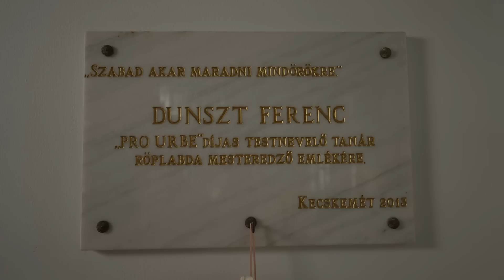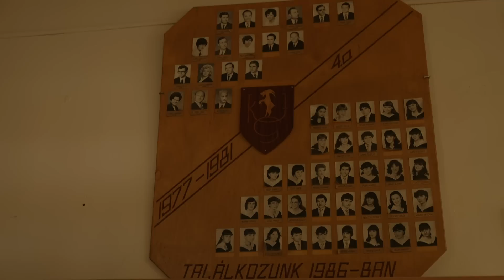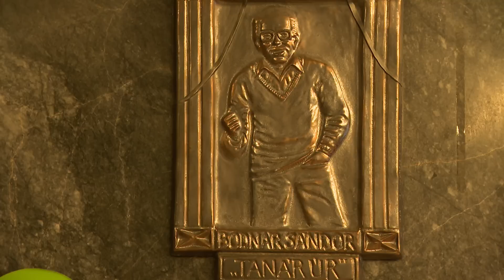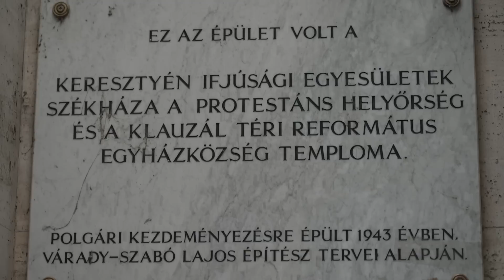SERESS ZOLTÁN SZÍNMŰVÉSZ - Isten kezében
Seress Zoltán színművész felnőtt korában keresztelkedett meg, a Budahegyvidéki Református Egyházközség tagja. Ha nem a színészetet választja, akkor akár profi röplabdás is lehetett volna belőle. A filmben elkísérjük élete fontos helyszíneire, beszél számára meghatározó személyekről és a matematikához kötődő viszonyáról is.